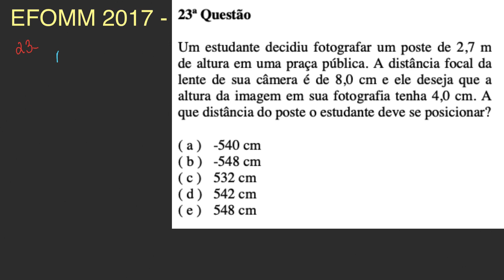EFOMM 2017 - Física - Questão 23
Assine agora o curso completo de física do professor Edward e garanta a sua aprovação no concurso da EFOMM

TÓPICOS
- lentes

Resolução da prova de física da EFOMM 2017 - Amarela

ENUNCIADO:
Um estudante decidiu fotografar um poste de 2,7 m de altura em uma praça pública. A distância focal da lente de sua câmera é de 8,0 cm e ele deseja que a altura da imagem em sua fotografia tenha 4,0 cm. A que distância do poste o estudante deve se posicionar?